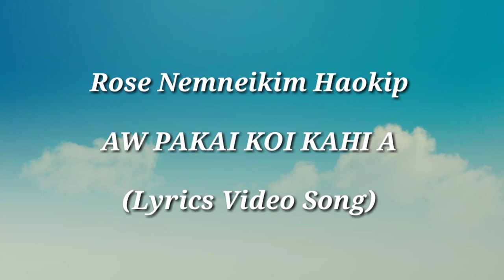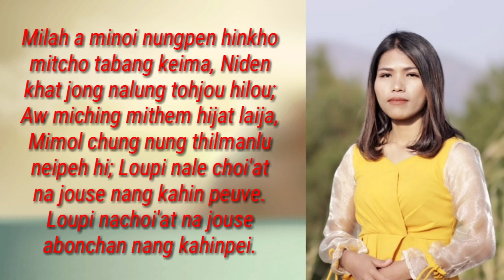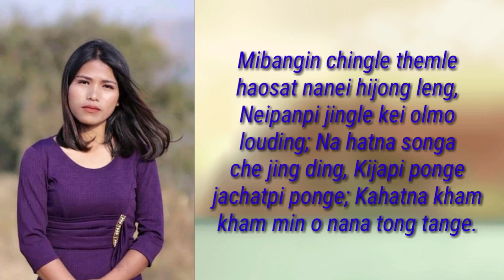Rose Nemneikim Haokip "AW PAKAI KOI KAHI A" (Lyrics Video Song) 2022 Latest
* Welcome to Daniel Kipgen YouTube Channel

* Thadou Kuki Gospel    :  Lyrics Music Video

* T i t l e  S o n g                :  Aw Pakai koi kahi a  🎬 🎵

* S i n g e r                          :  Rose Nemneikim Haokip

* W o r d s  &  T u n e       :  LS Mangboi Lhungdim

* Music & Recording       :  S. Haopu Kipgen

* V I d e o  &  E d I t e d    :  Daniel Kipgen YouTuber

Lyrics Note Verse 1:
Aw Pakai koikahi a hibanga neingailut ham?
Mantah jong hilou mimol chung nunghi;
Hichan chan a neipui hi o,
Kaseichen joupoi, kahil chen theipoi;
Ima hilou hichan chan a hinkho neipui.

Chorus:
Milah a minoi nungpen hinkho mitcho tabang keima,
Niden khat jong nalung tohjou hilou;
Aw miching mithem hijat laija,
Mimol chung nung thilmanlu neipeh hi;
Loupi nale choi'at na jouse nang kahin peuve.
Loupi nachoi'at na jouse abonchan nang kahinpei.

Verse 2:
Mibangin chingle themle haosat nanei hijong leng,
Neipanpi jingle kei olmo louding;
Na hatna songa che jing ding,
Kijapi ponge jachatpi ponge;
Kahatna kham kham min o nana tong tange.

Verse 3:
Aw naloupi nading a hipou le kahin khohi,
Nangma deilam in hinmang chan Pakai;
Gakhat beh semdoh thei dingin,
Alongmai maihi jongleh neimang chan;
Nangbeija ima kahilou nasoh hatlou hi.